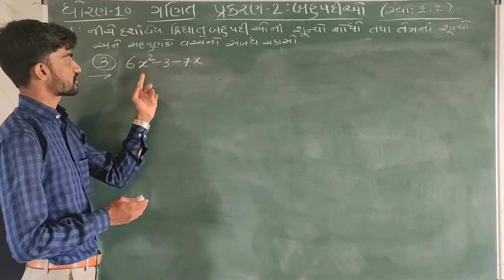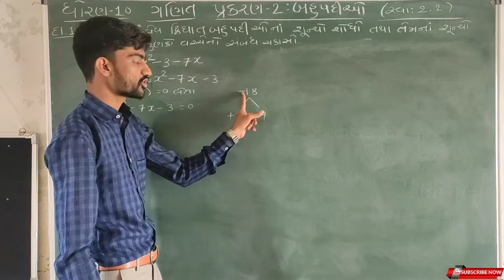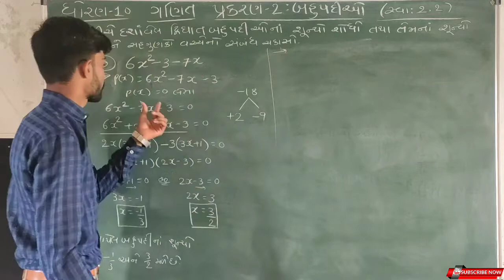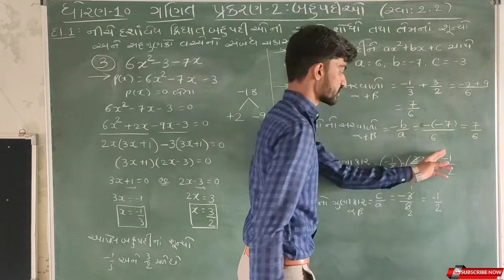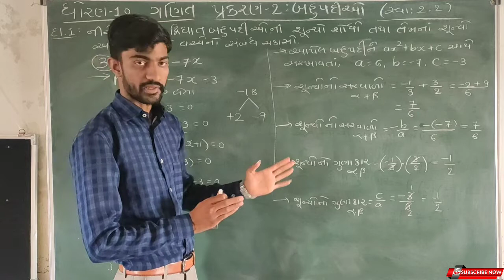Std 10 Maths Ch-2 બહુપદીઓ (Polynomials) Ex 2.2 Q1 (Q3) in Gujarati by Shyam chudasama